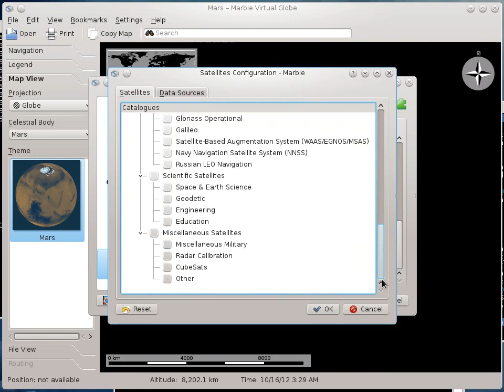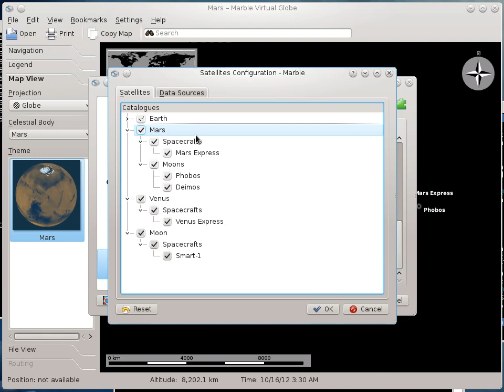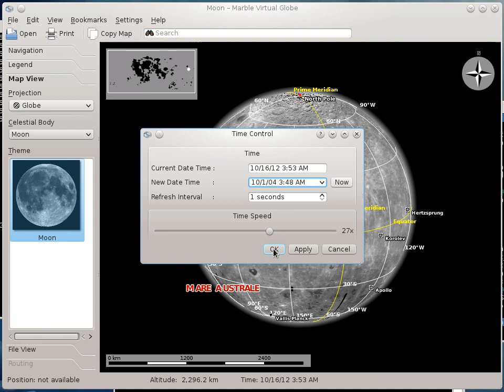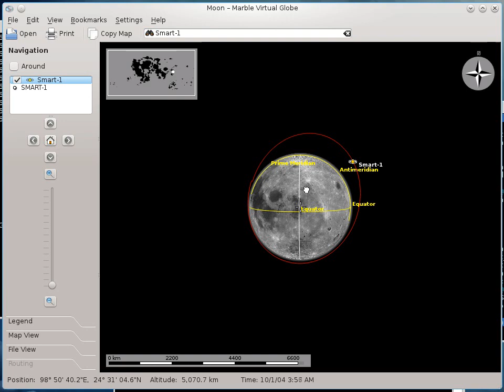Planetary Satellites with Marble Virtual Globe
This video shows how Marble can display planetary satellites from various data sources and planets. This features have been implemented during my ESA Summer of  Code in Space proejct in 2012.